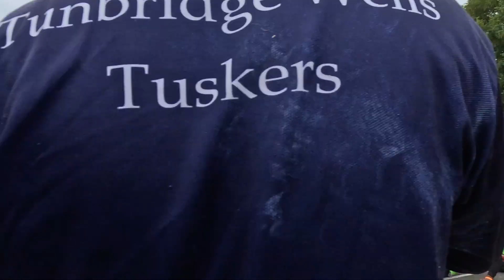ഒരു തകർപ്പൻ UK വടംവലി മത്സരം🔥 Vadamvali in UK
Tug of War showdown between the Evershine siblings and the Tunbridge Wells Tuskers at the second edition of the All UK Tug of War event, hosted by the Salisbury Malayalee Community.

Vadamvali | Tug of War | Malayalam | Kerala | UK Mallu | UK Malayali | UK Mallu | Malayalam Vlog